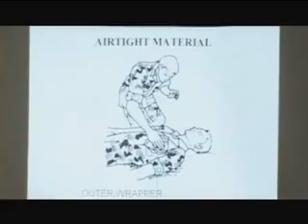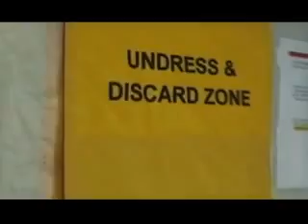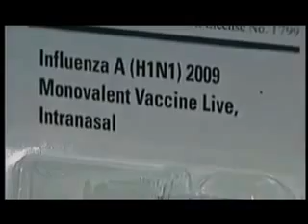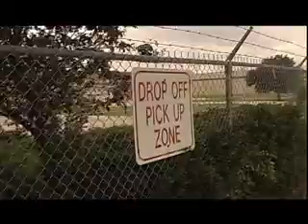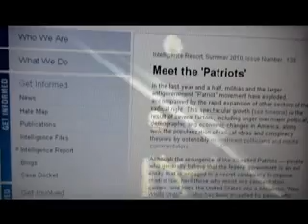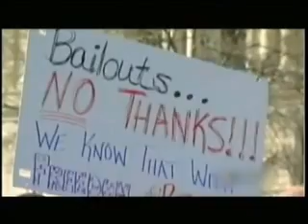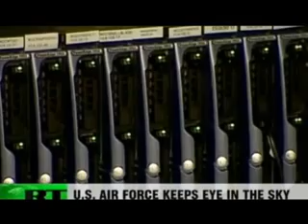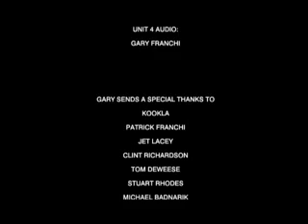CAMP FEMA 2: Enemy of the State